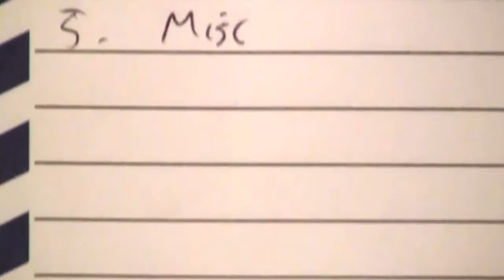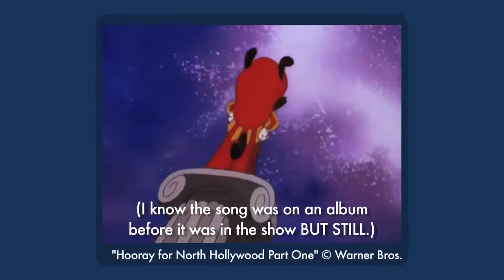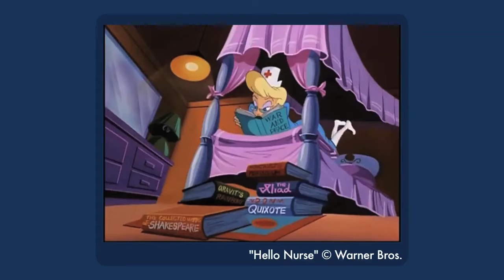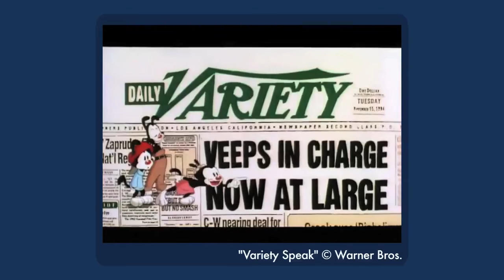Top 15 ANIMANIACS Songs - The D-List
Which songs are zany ALL THE WAY to the max?